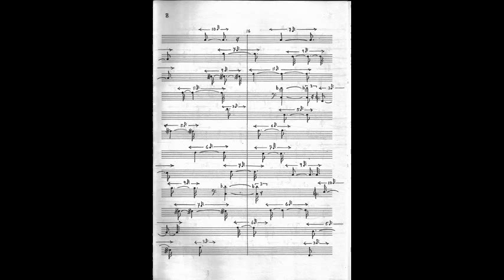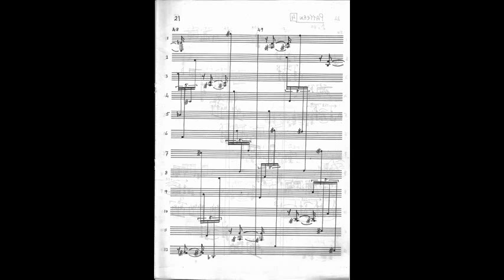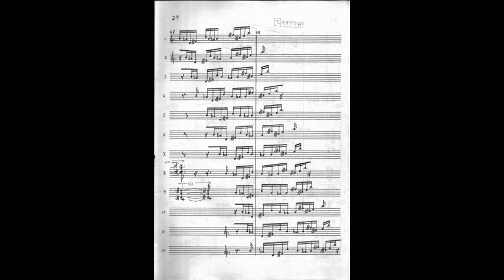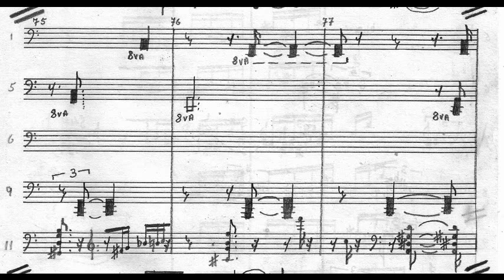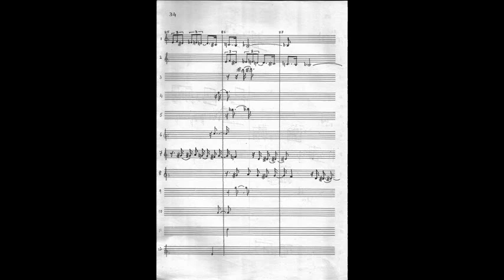Electronic Classical Music 'Pouls Psychique' part 2.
In the Avant-Garde Classical Music, Pouls Psychique is an Integral Serialist composition reflecting in a mathematically constructed manner, the psychic pulses on the human cerebral cortex.  This music is one of many by the surreal and avant-garde composer John E. ZAMMITPACE.   With only an old Steinberg Music program of the 1980's and a Roland synthesizer  at hand, Zammitpace composed the music at a desk in the classical manner and then inserted each note, dynamic, duration, subdivision, and timbre by means of Arithmetic.
This work was composed in 1994.